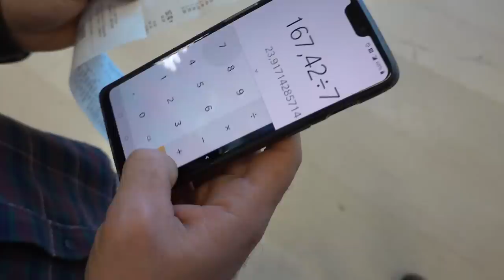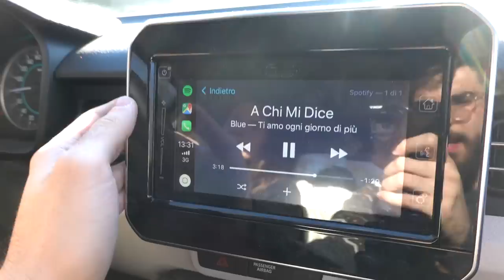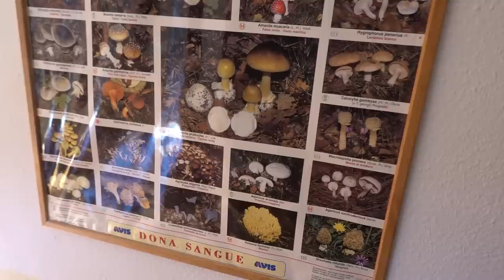Weekend in campagna con amici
buon anno!

LA MIA ATTREZZATURA:

INDIRIZZO A CUI SPEDIRMI COSE:
c/o interscambio